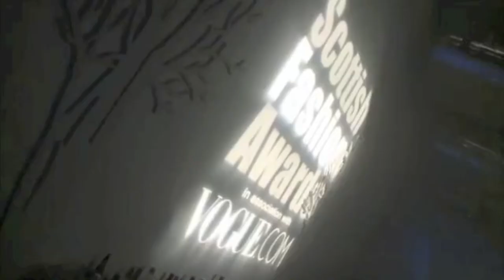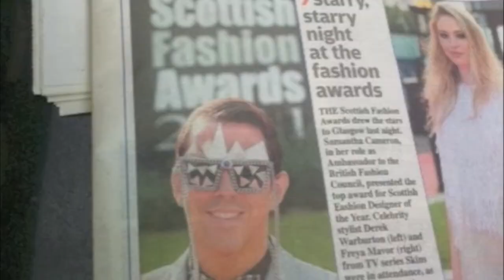DEREK WARBURTON @ SFA 2011